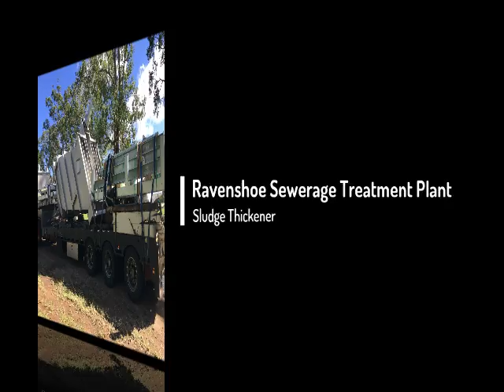Ravenshoe Sludge Thickener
A sludge thickener arrived this month at the Ravenshoe Sewerage Treatment Plant. This new piece of equipment will thicken sludge to a point where it will no longer need to be trucked to Malanda for further treatment. This increase in efficiency will be a significant cost saving.

Proudly funded by the Queensland Government’s Building our Regions program in association with Tablelands Regional Council.